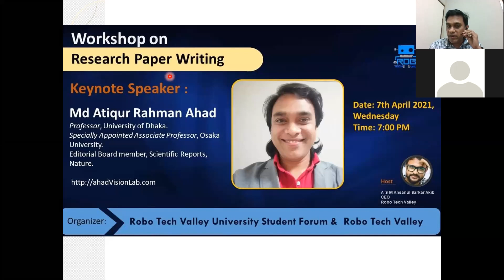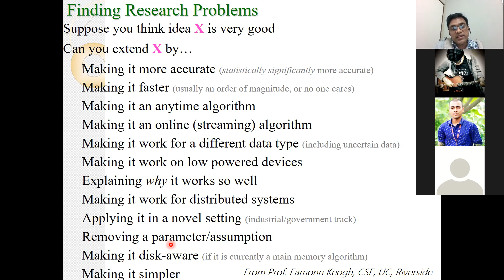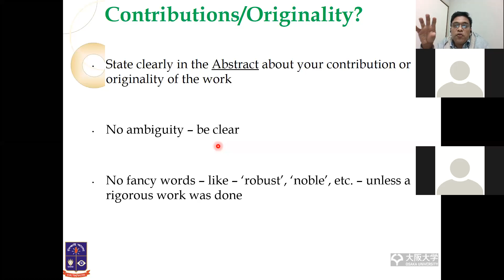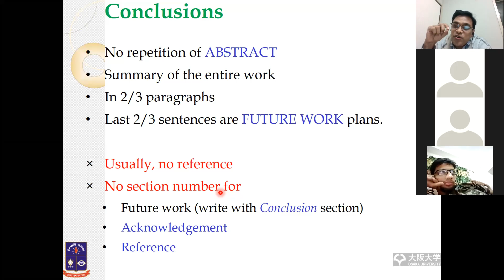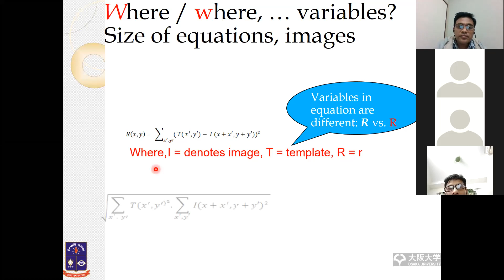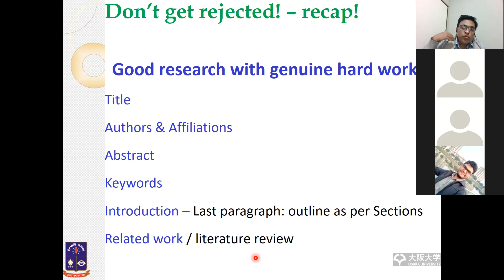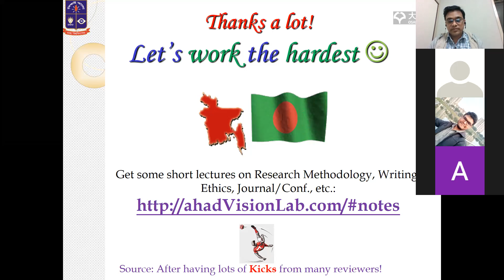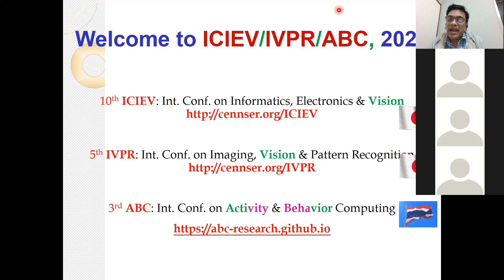Workshop on Research Paper Writing - বাংলায় - পেপার লিখা, পেপার এডিটিং by Md Atiqur Rahman Ahad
Workshop on Research Paper Writing - বাংলায় - পেপার লিখা, পেপার এডিটিং

by
Md Atiqur Rahman Ahad
Prof., U of Dhaka
Specially Appoined Assoc. Prof., Osaka U